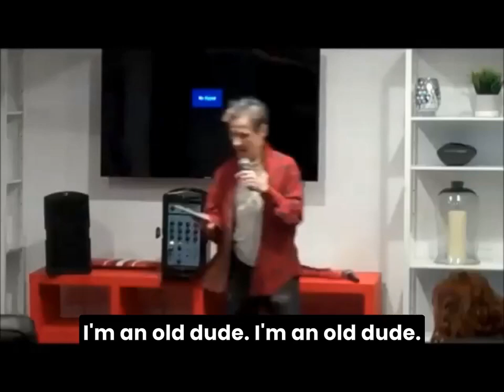I WANTED TO BE A VETERINARIAN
I'm an old dude. When I was a kid I wanted to be a veterinarian, and I told my parents I wanted to be a vet --- so they sent me to Viet Nam!